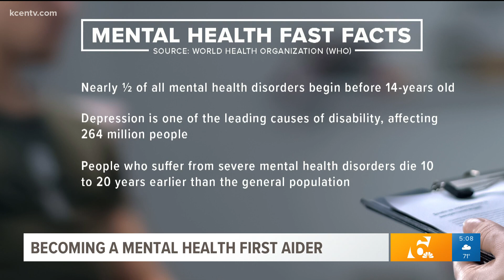Become a Mental Health First Responder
The Heart of Texas Region MHMR Center is teaching anyone 18 years and older how to become mental health first responders